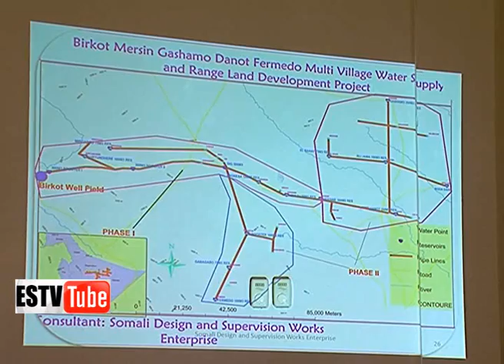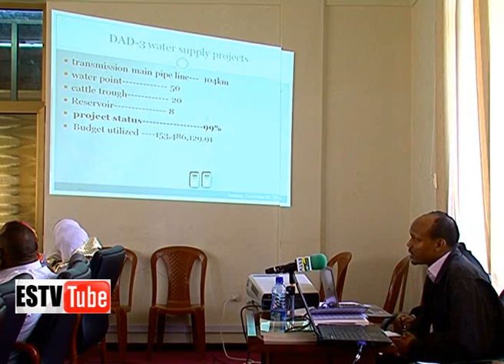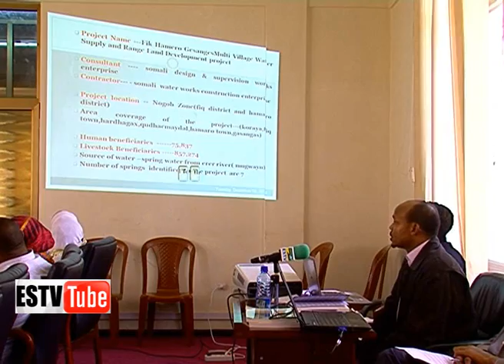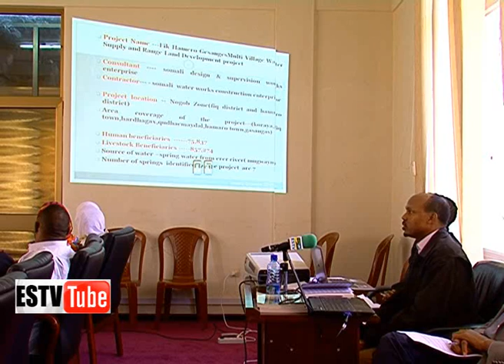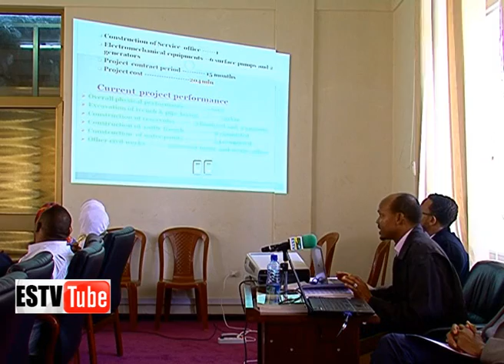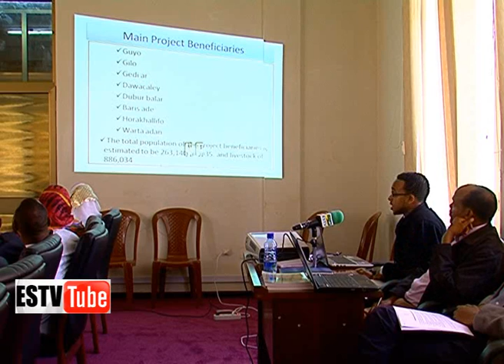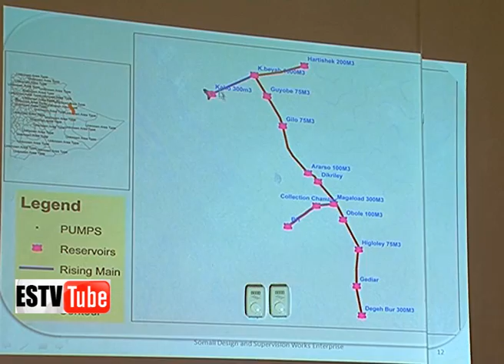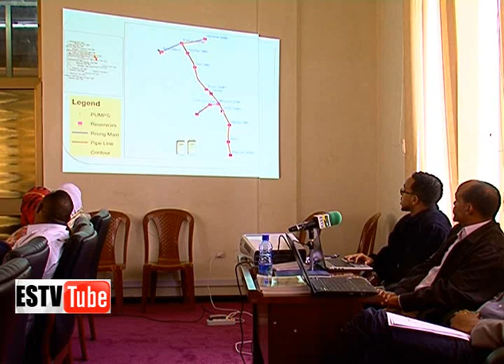Warkii Kalfadhiigii Lixaad Ee Goloha Capinetka D D S I Sax san